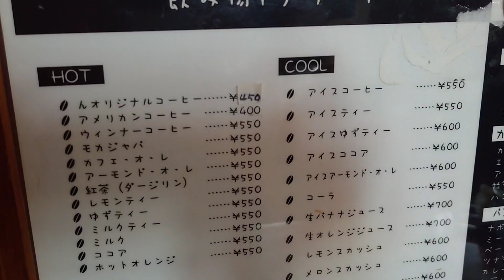No.442【BIGチョコパフェ】美幌町の喫茶店【ん】さんに行って美味しいパフェを食べました♡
YouTube投稿442本目は、美幌町の、ん さんに行ってきました♪

BIGなパフェを食べに行ってきました🍨
美幌町は、BIGパフェ流行ってるのかな(笑)
他のお店も大きいパフェありますね😊

北見もBIGパフェあるといいな♪と思いました。

喫茶店もとても優しい雰囲気で、パフェもモカジャバも美味しくて、居心地のよい時間を楽しめました♪ごちそうさまでしたー！

ん coffee shop
〒0920004
北海道網走郡美幌町仲町1丁目